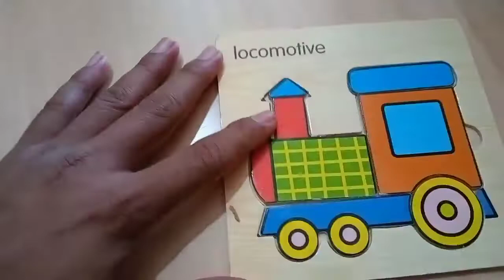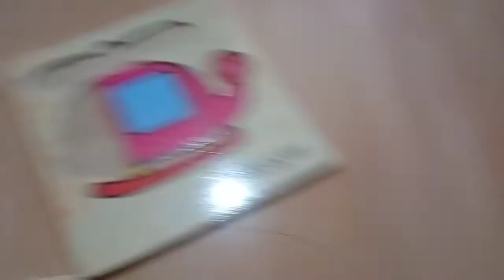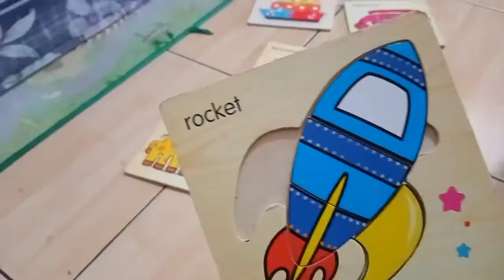Mainan anak anak puzzle / bis / truk / kereta/pesawat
mainan anak puzzle